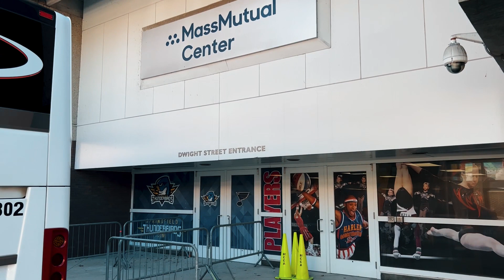Game Day Preview - December 9 vs Springfield Thunderbirds